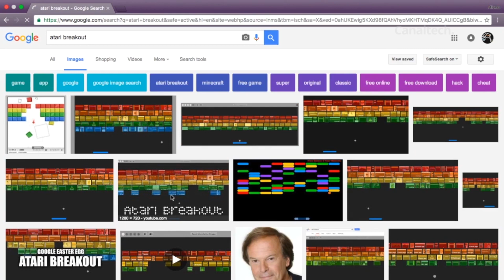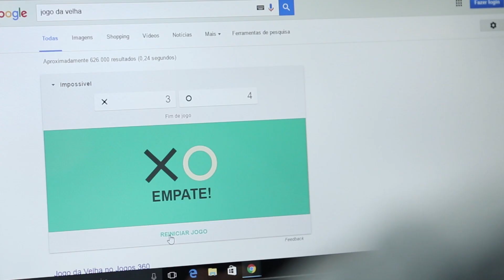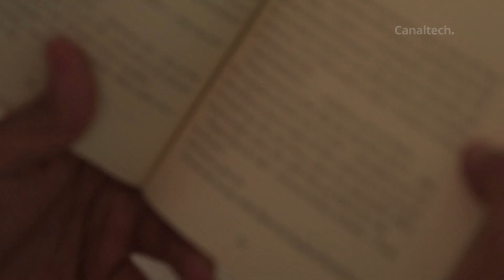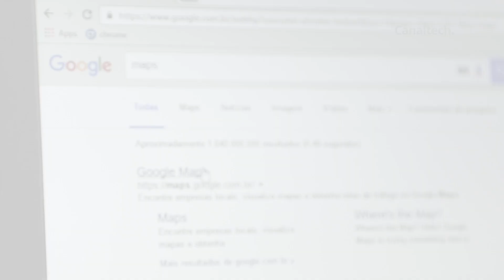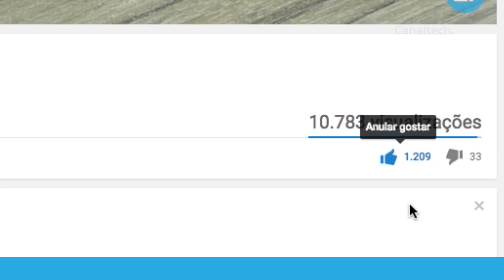6 games e easter eggs escondidos no Google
O Google possui alguns games e easter eggs estrategicamente "escondidos" e que são garantia de uma boa surpresa aos usuários. O termo "easter egg", que significa ovo de páscoa em inglês, é o nome dado a certos segredos encobertos em programas, sites, jogos eletrônicos e séries. Basta apenas operar um certo comando que eles surgem como mágica na tela do computador ou smartphone, e assim o internauta pode acessá-lo ou jogá-lo. O gigante das buscas possui vários desses easter eggs escondidos. Conheça alguns deles a seguir e divirta-se!

SEGUNDAS:
CT News
CT Entrevista
CT Inovação

TERÇAS:
CT News
CT Responde

QUARTAS:
CT News
CT Inovação

QUINTAS:
CT News

SEXTAS:
CT News
CT Inovação